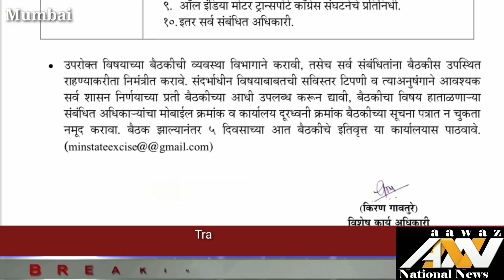First formal meeting of theTransport Sector & its positive outcome Bal Malkit Singh gave information